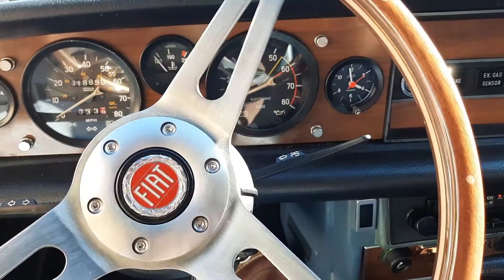Cold Start 1981 Fiat 124 Spider